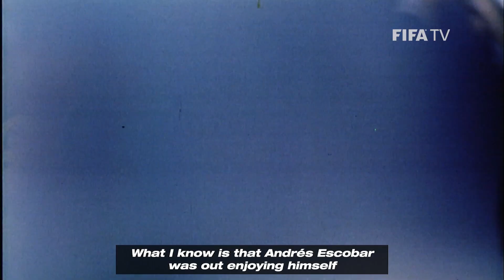Andrés Escobar | 'Life Doesn't End Here' | 1994 World Cup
Remembering the great Andrés  Escobar. The Colombia legend's life was tragically cut short after scoring an own-goal the 1994 FIFA World Cup USA.